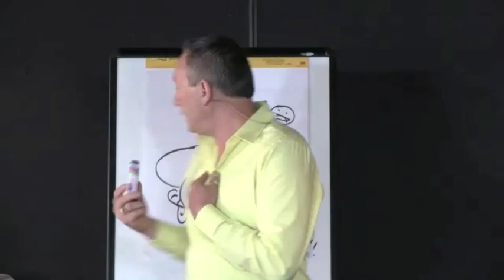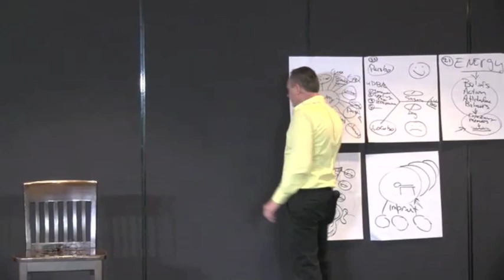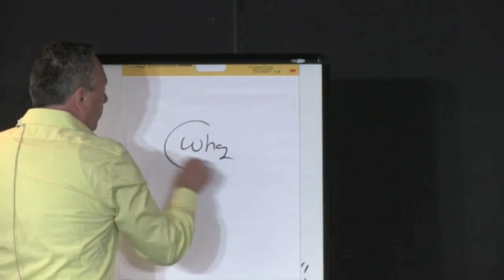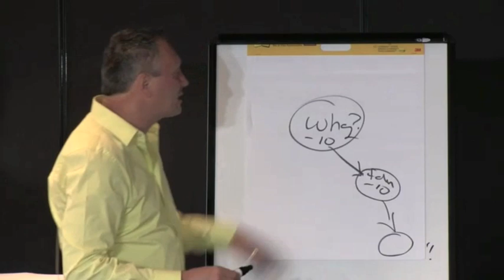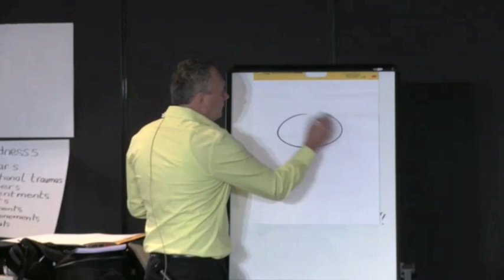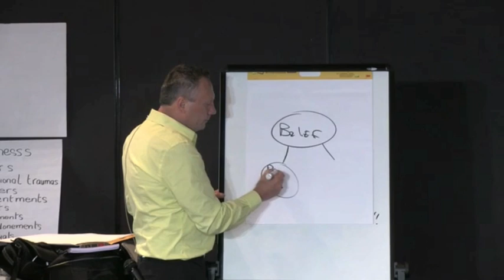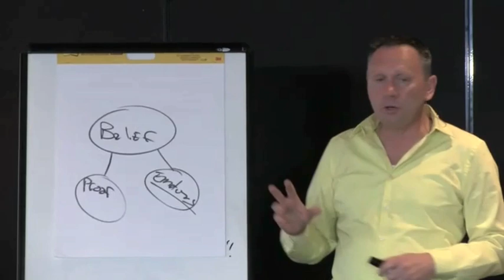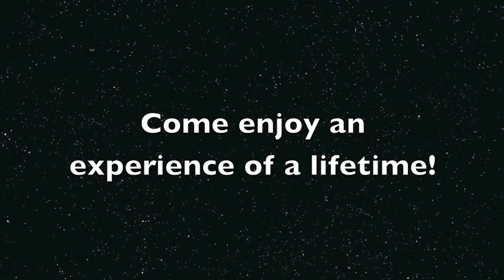732 ALWAYS SAME PROBLEM the metaphoric mind creates issues everywhere you go!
What is happening to me after tapping, I feel so bad but why? Your life story will change too.  What you must do is learn how your mind works and start with the "You Can Change Yourself" online course